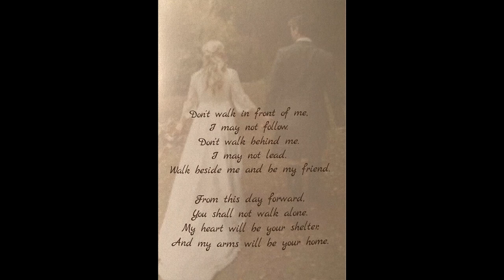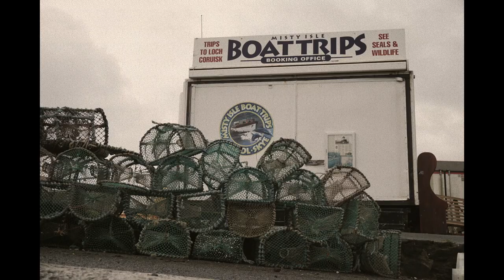A Fairytale Wedding in the Highlands - Our romantic elopement Wedding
If you are as hopeless a romantic as I am, you'll love this Video of our Fairytale Wedding in the Scottish Highlands. From decisions to preparations to the actual wedding day - join me in my beloved memories.
Getting married outdoors in the Scottish Highlands meant dressing for all occasions and wearing hiking boots :)
The scenery, people and the whole day was just a dream.

If you have questions about getting married in Scotland, let me know.